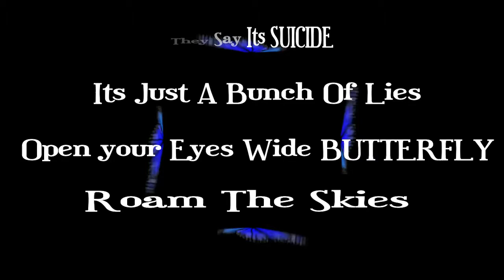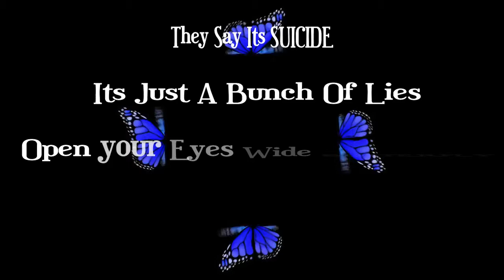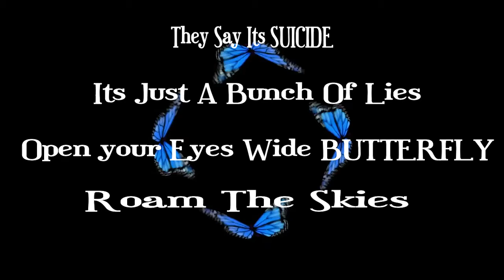BUTTERFLY / JUSTICE FOR TOVEET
THIS SONG DETAILS THE CIRCUMSTANCES CONCERNING THE MURDER OF TOVEET RADCLIFFE.. JUSTICE FOR TOVEET, JUSTICE FOR SANDRA BLAND, JUSTICE FOR OUR PEOPLE, AND ALL OF THOSE WHO SUFFER AND HAVE BEEN TAKEN OFF OF THIS EARTH UNJUSTLY...Featuring David Sheen, Nevrockiyah, Ohvadyah,  and a touching testimony from Yedidiah (Toveets Mother)